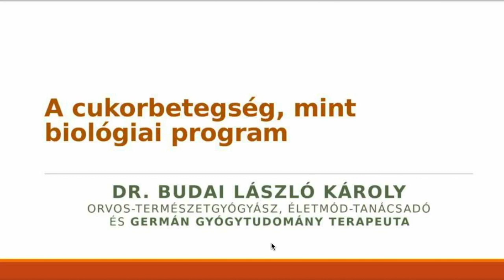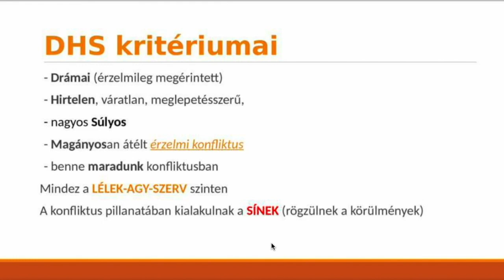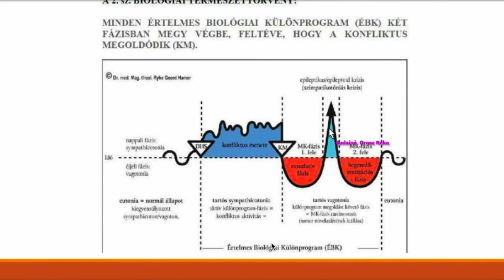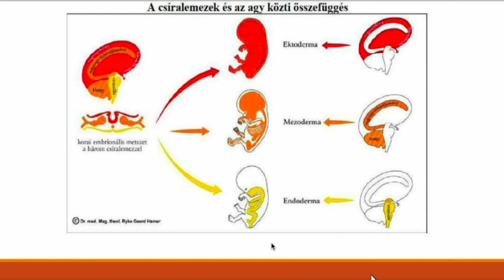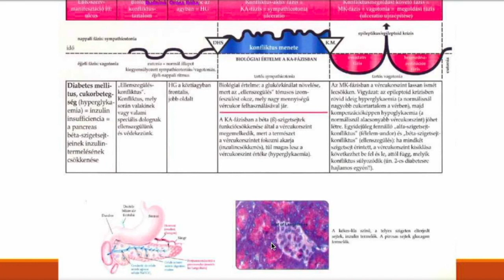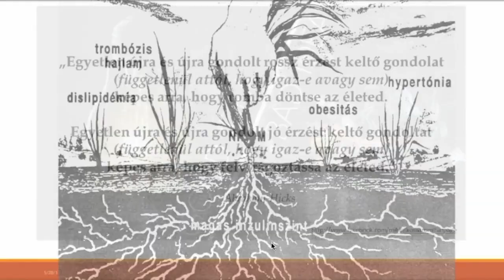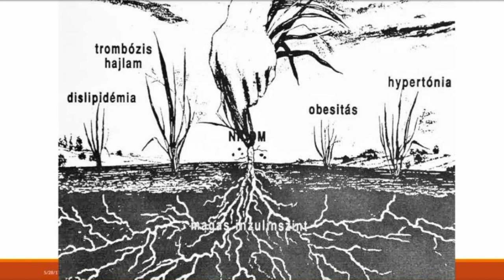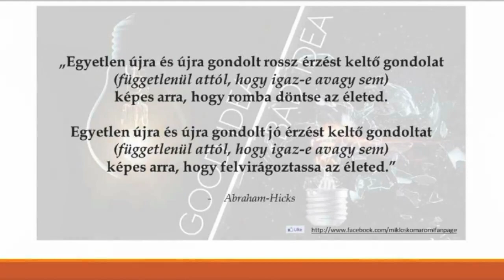A cukorbetegség, vagyis a diabétesz kialakulásának valós okai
Az 5 Biológiai Természettörvénnyel és a megbetegedés 3 szinten (lélek – agy – szerv) történő lefolyásának jellemző tüneteinek ismereteivel felvértezve válunk képessé arra, hogy az orvostudományban először reprodukálható, értelmes munkát végezzünk – a cukorbetegség esetében is.- írja Hamer doktor a forrásmunkájában. Az a beteg, aki hajlandó az önmagához és a környezetéhez való viszonyán tartósan változtatni egy más életszemlélettel az meggyógyul, meggyógyult a cukorbetegségből.